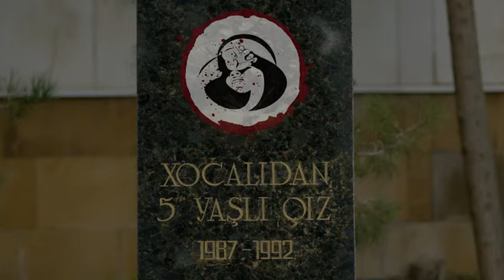Khojaly's icon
"Justice for Khojaly" campaign presents the "Khojaly's icon" short documentary film.
The film tells the story of an unknown 5-year-old girl killed in Khojaly. The girl, known as the “Khojaly's icon”, is one of 63 children brutally killed by the Armenian armed forces over the night of February 25-26, 1992 in Khojaly. She and her family were killed and her identity could not be established. Armenia will not be able to escape international legal responsibility for its actions!
Justice always triumphs!